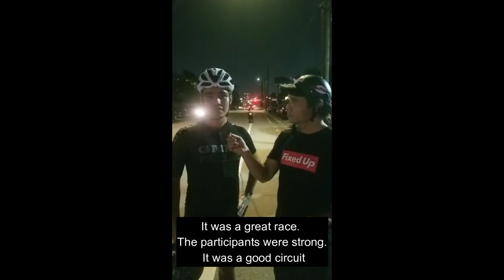Bike Race Interviews With @Steven_713_ | Cycling Show